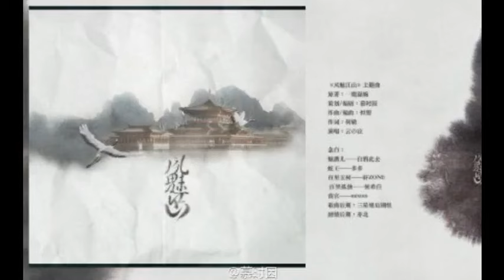凤魅江山（歌曲版）.mp4